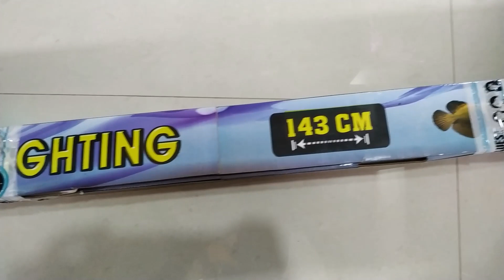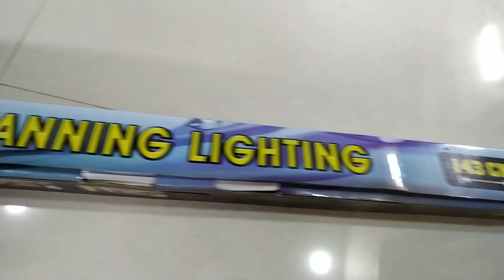New Tanning Light | Unboxing Aquazonic Tanning Light | Arowana Tanning Light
This video is about Unboxing Aquazonic Tanning Light for Arowana. I've purchased this New Tanning Light as the older one wasn't actually a tanning light, it was a cheap colour up light. This Arowana Tanning Light is of very good quality and from a reputed brand.
I'll share the results of tanning after 30days of use and give my review about this light.

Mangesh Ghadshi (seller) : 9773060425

Aqua world is all about Fish, Aquarium and all thigs related to the hobby. We post regularly about fish and aquariums and also do some unboxing.